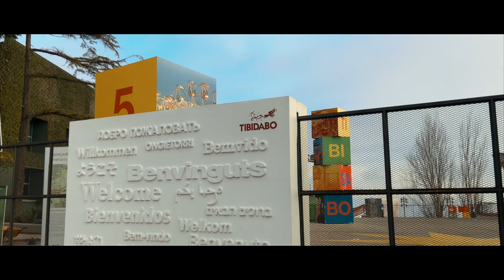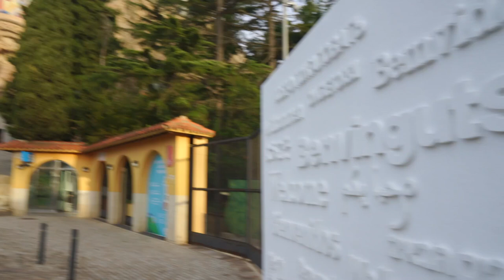Around Barcelona || Vlog 4 || Kate and Mark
Hello Guys!!

Finally, naisipan na namin gumawa ng mga video! Sana soportahan nyo kami sa journey na 'to. Now, Vlog  naman ang ginawa namin, kaya comment kayo for more ideas! 💡 hihihi.
btw, may clothing line si mark.

Sa mga gusto po mag pasundo airport o mag pa city tour dito sa Barcelona Spain 🇪🇸, contact nyo lang po kame dito sa gmail .

- Music 🎵 -